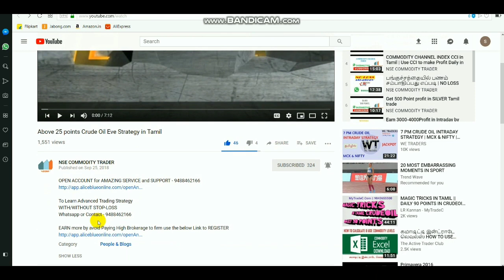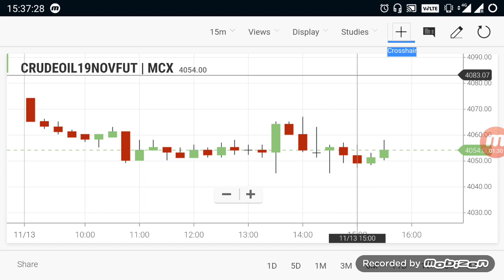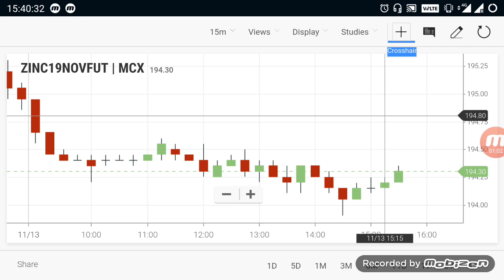Commodity Live Levels | Crudeoil Evening Breakout Range 13 Nov